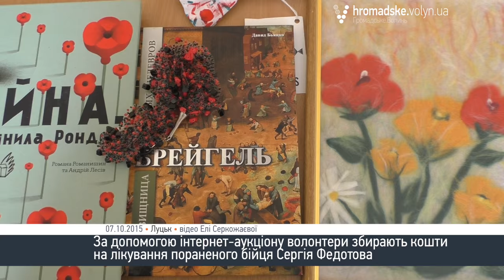Волонтери збирають кошти на лікування пораненого бійця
У Луцьку волонтери збирають кошти на лікування пораненого під Іловайськом бійця Сергія Федотова. Для того, аби допомогти хлопцю, волонтер Оля Валянік організувала благодійний інтернет-аукціон, де відомі волиняни продають речі.

«Цей благодійний аукціон з метою збору коштів для Сергія Федотова. Сергій - боєць 51-ої бригади. Він отримав поранення ніг під час виходу з Іловайського котла. В нас на даний момент є 46 лотів, 10 з яких вже продано на загальну суму дві з половиною тисячі гривень», - розповідає дівчина.